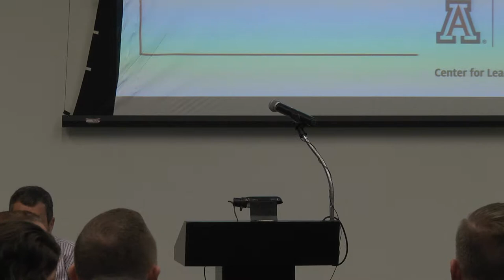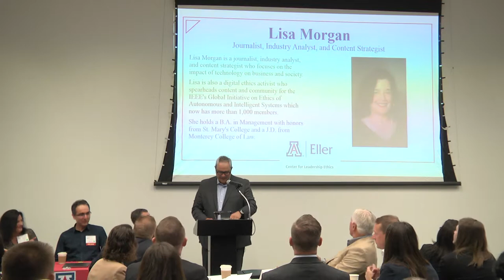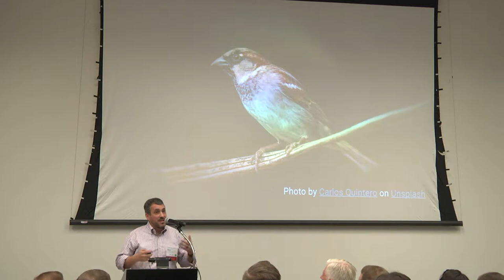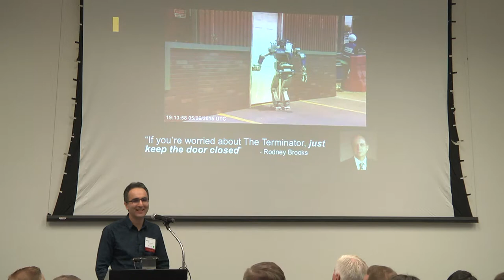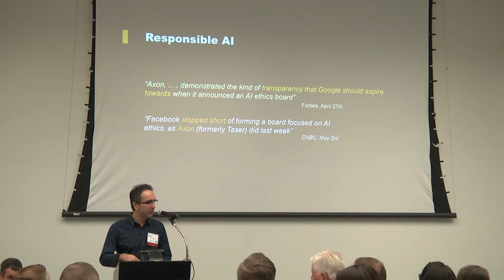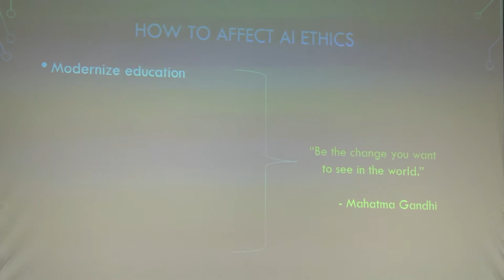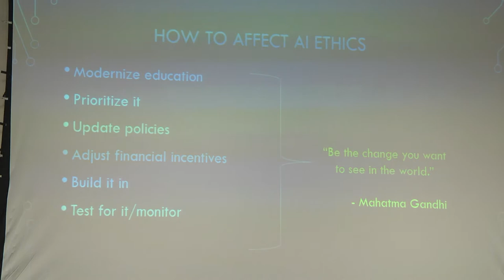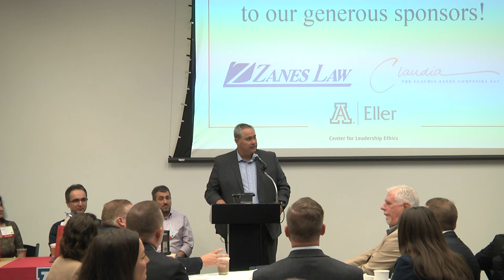2018 Executive Ethics Symposium | Eller College of Management